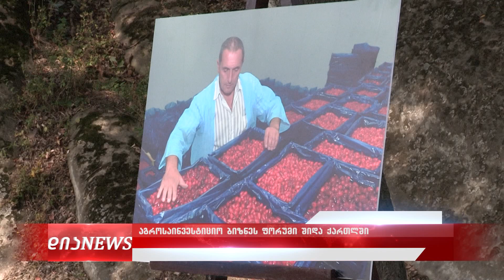შიდა ქართლში ბიზნესფორუმი გაიმართა 11.10.2019